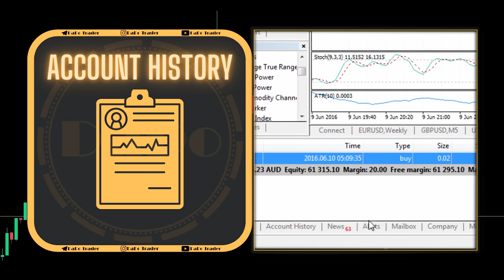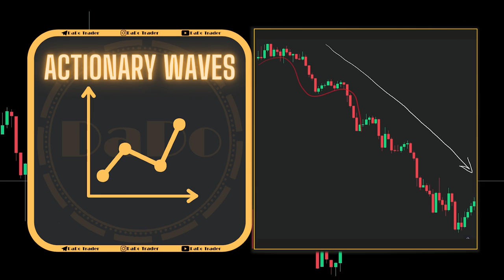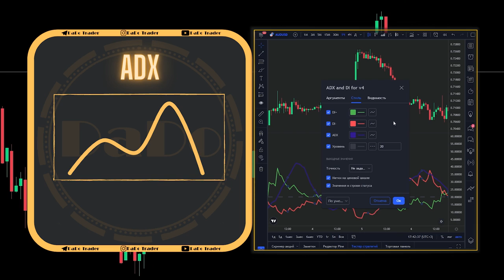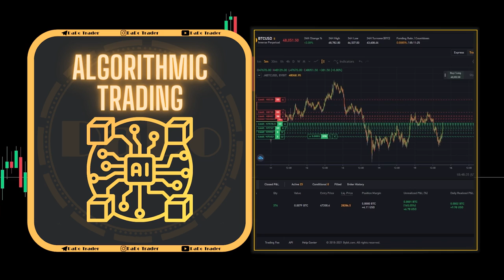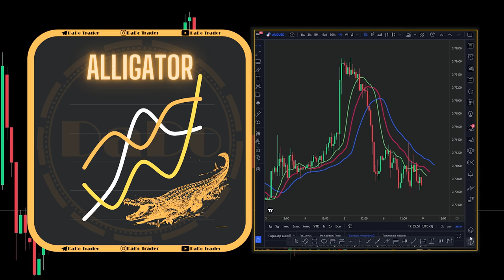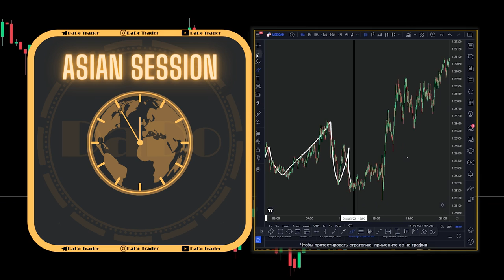⚫️ Eng Kerakli Trader Lug'g'ati | Trading Atamalari | DaDo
⚫️ Eng Kerakli Trader Lug'g'ati | Trading Terminlari | DaDo

00:00 - Abandoned Baby - Qo'ldirib ketilgan go'dak
00:25 - Absolute Drawdown - Mutlaq pasayish
00:45 - Account History - Hisob tarixi
01:01 - Accumulation/Distribution - To'plash / tarqatish
01:23 - Actionary Waves - Harakat yoki tendentsiya to'lqini
01:43 - Adaptive Moving Average - Moslashuvchan harakatlanuvchi oʻrtacha
02:02 - ADP Non-farm Employment Change - Qishloq xo'jaligidan tashqari bandlik o'zgarishi
02:21 - Advance Block - Oldindan blokirovka
02:39 - Average Directional Index - O'RTA YO'NALISH INDEKSI
02:57 - Affiliate - Hamkor
03:15 - Aggregate Risk - Umumiy yoki Yalpi xavf
03:38 - Algorithmic Trading - Algoritmik savdo
03:53 - Alligator - Alligator
04:08 - Andrews’ Pitchfork - Endryuning vilkasi
04:27 - Arbitrage - Arbitraj
04:46 - Ascending Trend Channel - O'sayotgan trend kanali
05:02 - Ascending Trendline - O'sayotgan trend chizig‘i
05:16 - Asian Session - Osiyo sessiyasi
05:35 - Ask - So'rash
05:50 - Asset - Aktiv